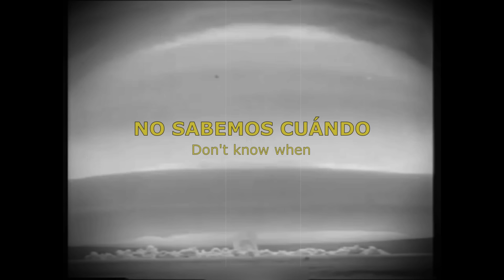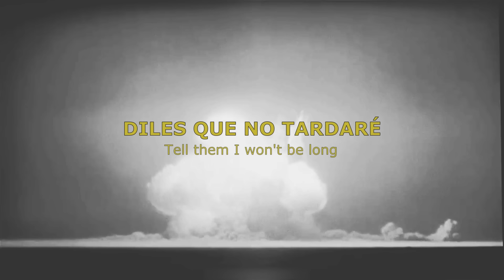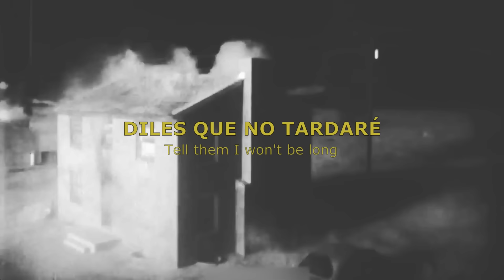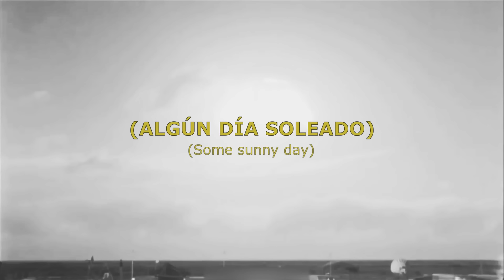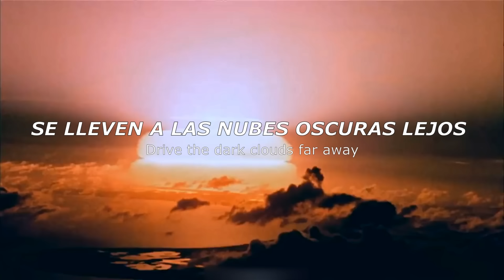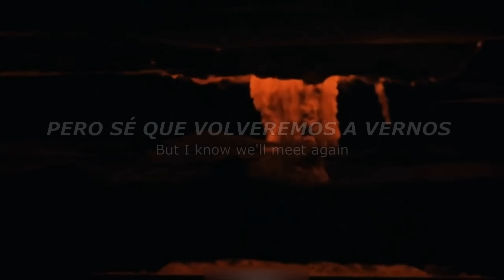"We'll meet again" by Vera Lynn but it's the start of a nuclear war (Lyrics/Letra)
Vera Lynn - 𝐰𝐞'𝐥𝐥 𝐦𝐞𝐞𝐭 𝐚𝐠𝐚𝐢𝐧 | Letra/Lyrics (Slowed & Reverb Version)

In the year 1939 the british Parker and Charles composed the song “We'll meet again”, which became the farewell anthem of the soldiers who left for the front in World War II. This song was popularized by the singer Vera Lynn, who even participated in a musical of the same name in 1943. The song has had dozens of versions, both within jazz and popular music (Johnny Cash, The Byrds, etc.), and, as an anecdote, this song appears in the final scene of “Red telephone? We flew to Moscow”, that Kubrick satire on the cold war. As a curiosity, this song was included in a "pack" of 100 songs that would be broadcast continuously by the BBC during the hundred days after a hypothetical nuclear attack.

𝐕𝐢𝐝𝐞𝐨 𝐢𝐧𝐬𝐩𝐢𝐫𝐞𝐝 𝐢𝐧 𝐭𝐡𝐞 𝐟𝐢𝐧𝐚𝐥 𝐬𝐜𝐞𝐧𝐞 𝐨𝐟 𝐒𝐭𝐚𝐧𝐥𝐞𝐲 𝐊𝐮𝐛𝐫𝐢𝐜𝐤'𝐬 𝐟𝐢𝐥𝐦 “𝐃𝐫. 𝐒𝐭𝐫𝐚𝐧𝐠𝐞𝐥𝐨𝐯𝐞” (𝟏𝟗𝟔𝟒).

«𝘐 𝘥𝘰𝘯'𝘵 𝘬𝘯𝘰𝘸 𝘸𝘪𝘵𝘩 𝘸𝘩𝘢𝘵 𝘸𝘦𝘢𝘱𝘰𝘯𝘴 𝘞𝘰𝘳𝘭𝘥 𝘞𝘢𝘳 𝘐𝘐𝘐 𝘸𝘪𝘭𝘭 𝘣𝘦 𝘧𝘰𝘶𝘨𝘩𝘵, 𝘣𝘶𝘵 𝘐 𝘬𝘯𝘰𝘸 𝘵𝘩𝘢𝘵 𝘵𝘩𝘦 𝘞𝘰𝘳𝘭𝘥 𝘞𝘢𝘳 𝘐𝘝 𝘸𝘪𝘭𝘭 𝘣𝘦 𝘧𝘰𝘶𝘨𝘩𝘵 𝘸𝘪𝘵𝘩 𝘴𝘵𝘪𝘤𝘬𝘴 𝘢𝘯𝘥 𝘴𝘵𝘰𝘯𝘦𝘴»

– Albert Einstein.